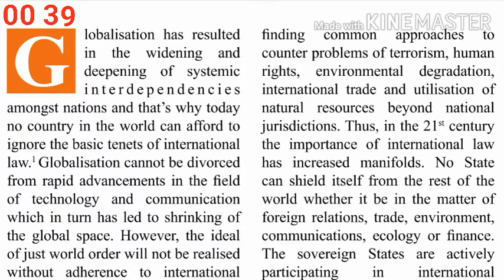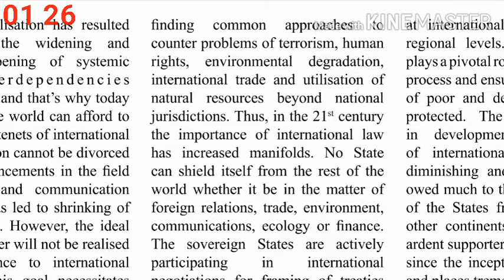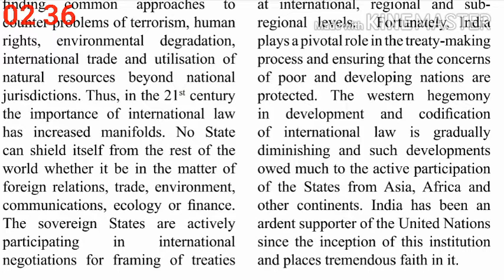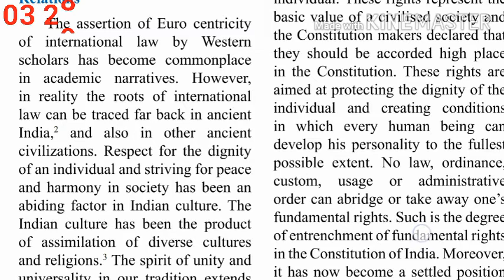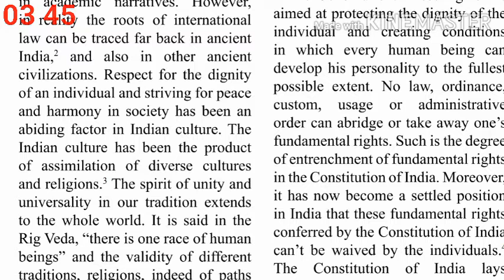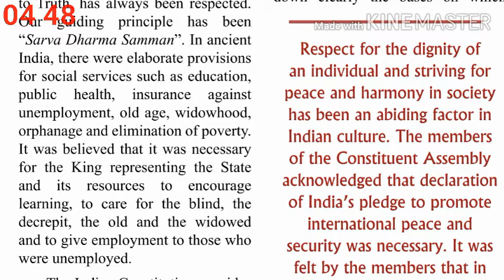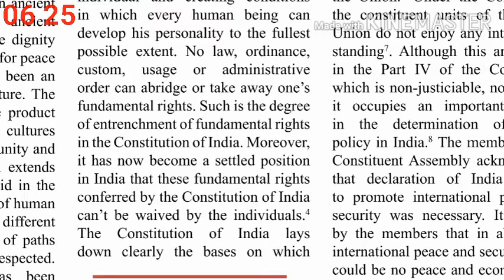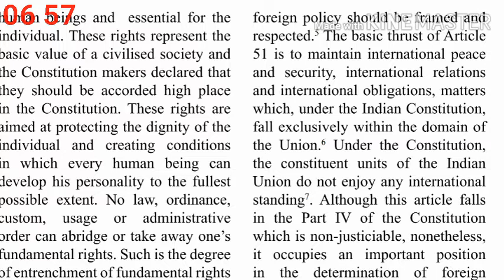Yojna Magzine April 2020 | Shorthand Dictation | DDC Aspirants | 690 words | 95 wpm